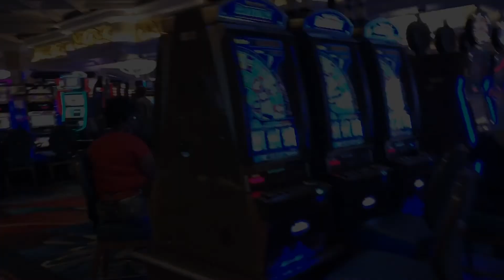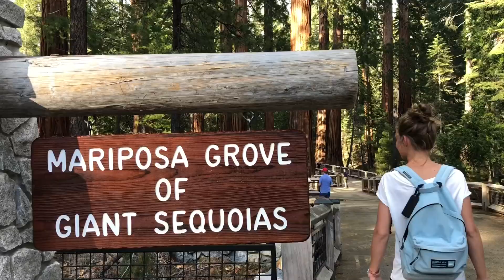Mon film 15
Californie (+ Utah/Nevada/Arizona) 2019 with Corentine Noyon 🥰⛺️🏜🇺🇸